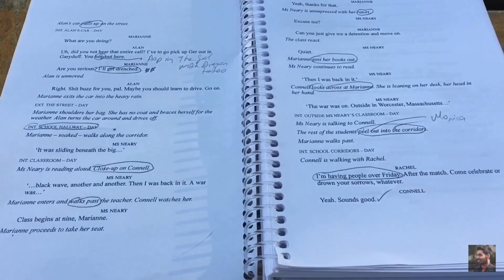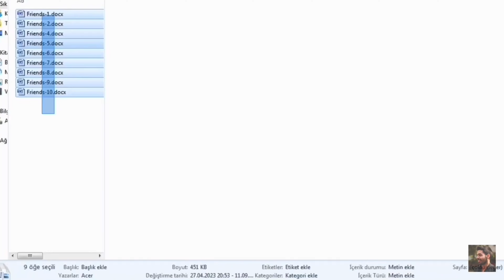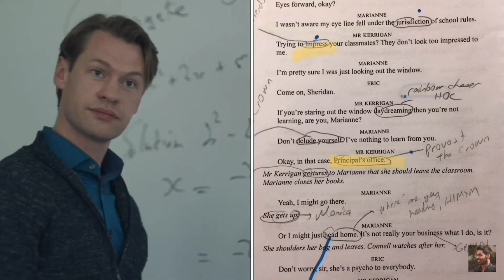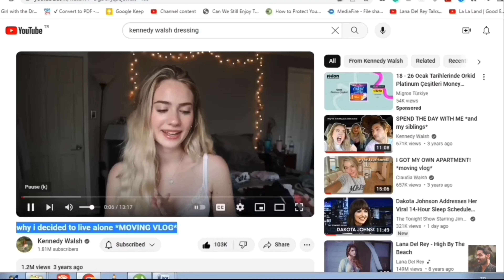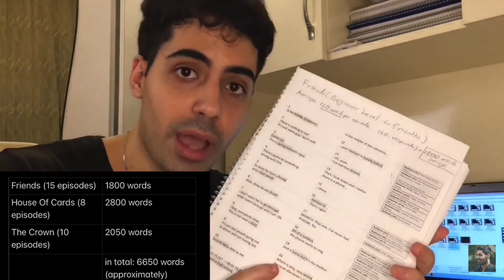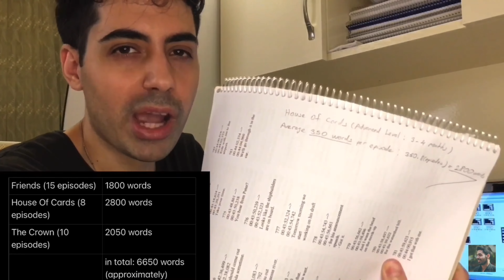What's Next For My English Learning Journey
Intro 00:00
I Kept Practicing English With My Scripts 00:29
I Will Keep Practicing With The Scripts Of TV Shows Movies And YouTube videos 01:28
The Reason Why I Still Study English With My Scripts 02:10
The Brutal Fact About Language 03:12
Practicing With My Scripts(Upcoming Videos) 04:44
Scripts(AK Method) Is My Only Way Of Learning A Language 06:00
My First 18 Months Of Learning English As A Beginner 06:45
What Is My Goal 08:13
One Simple Advice About Learning English 08:41
Let's Start Our Journey 10:31

This video was filmed and edited on iPhone 7Plus. Editing App: Imovie